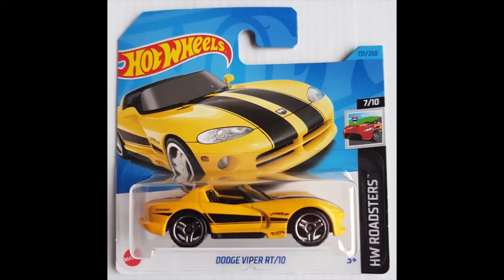Wheres My Belt!? 9 Year Old Rapper Lil RT & Doe Boy 60 Miles Reaction My Eldric 💔 Valentine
Wheres My Belt!? Lil RT & Doe Boy 60 Miles remix Reaction My Eldric 💔 Valentine
⭐ LIKE: Eldric Valentine Music on Facebook 👍🏽
REPOST, DOUBLE TAP, OR COMMENT TO SHOW SUPPORT. All love is appreciated ❤. Time is something you can never get back and you spent your time on me so I thank you 🤝
Lil rt rap
Kid rapper
Lil rt 60 miles reaction
Candice Owens on Lil Rt
Candice owens kid rapper
Kai cenat Lil RT